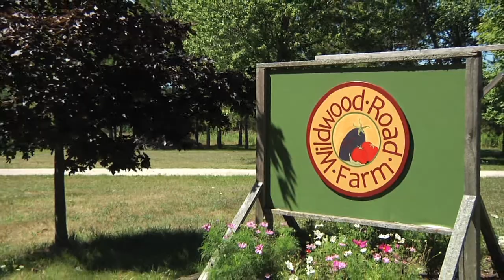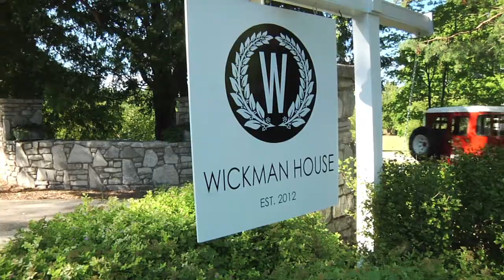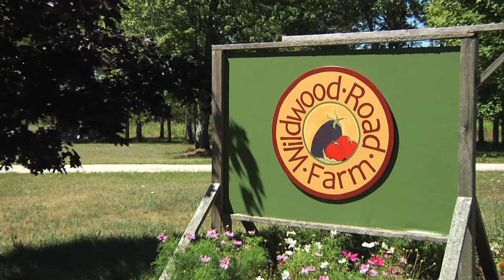Dining in Door County: Wickman House/Wildwood Road Farms: "Behind The Kitchen Door"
Door County Dining at it's best.  A new "Behind The Kitchen Door" segment about one of Door County, Wisconsin's newest dining restaurant, Wickman House in Ellison Bay, and also visits a local food producer, Wildwood Road Farms in Sister Bay.